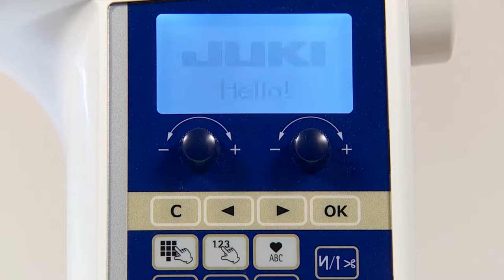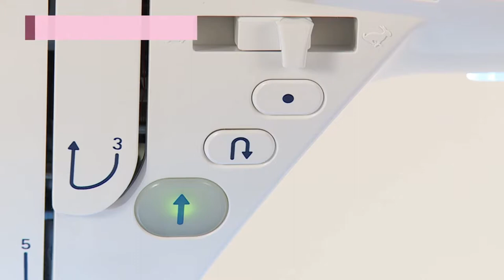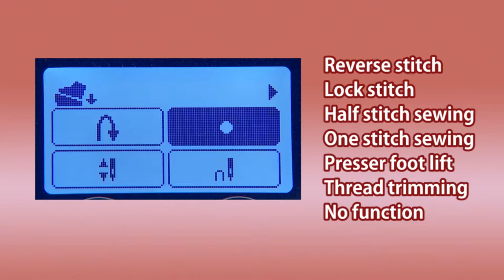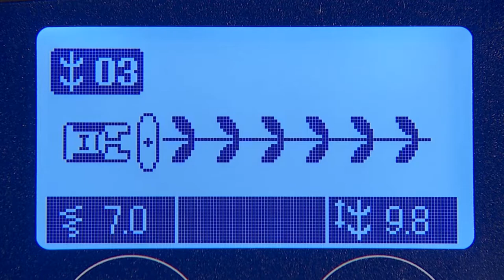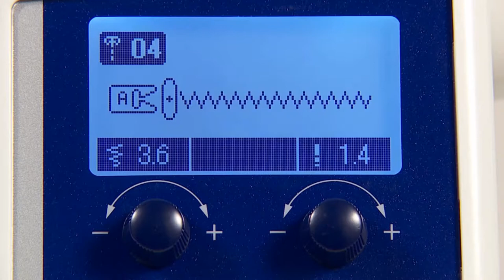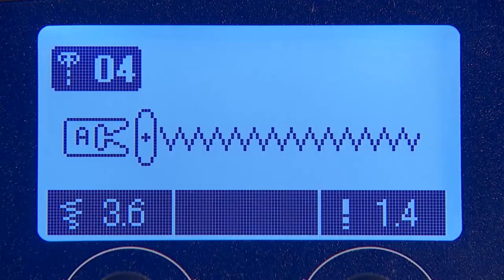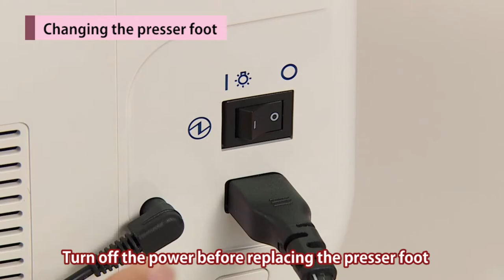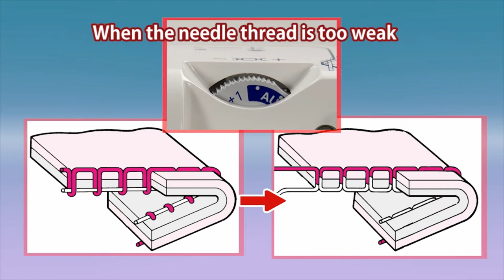HZL-DX7 Chapter1 Machine operation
JUKI Household Sewing Machine
HZL-DX7 Operation Support Movie
Chapter1 Machine operation